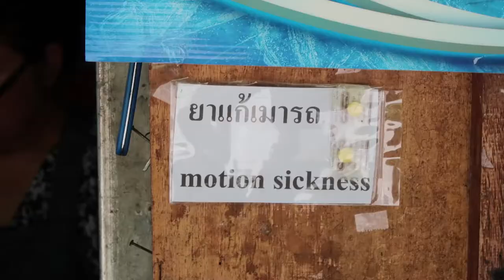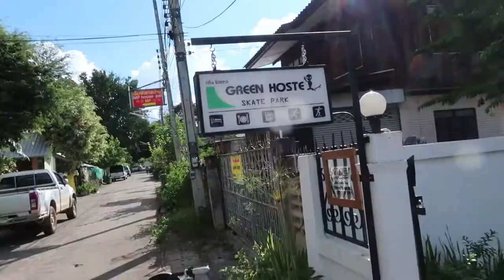I GOT LEFT BEHIND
Travelled from Chiang Mai up to Pai for a chilled few days...last stop in Thailand before my visa ran out.